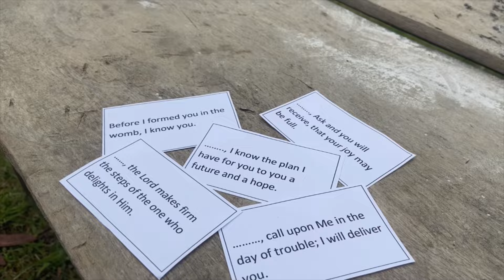First Camp With Youth Pastor/One Day Youth Encampment/ Ndzu River